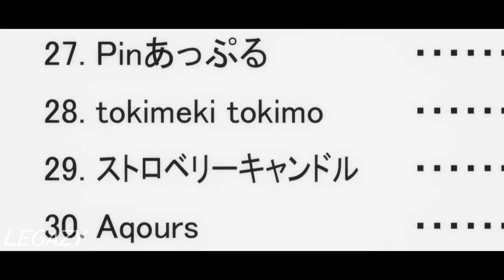Love Live Sunshine Dramatic Trailer (w/The_Last_of_Us_PartII_Trailer)